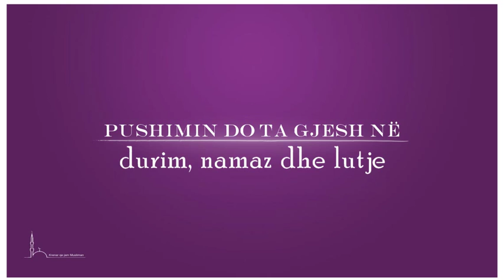Pushimin do ta gjesh...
Pushimin do ta gjesh në durim, namaz e lutje.